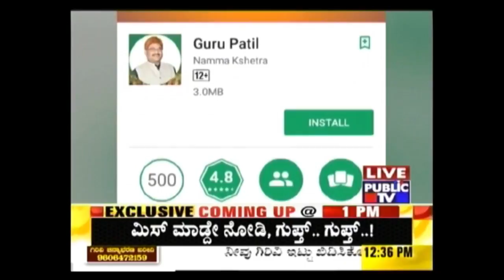Shahapur MLA Guru Patil Releases His Own App Showcasing Achievements